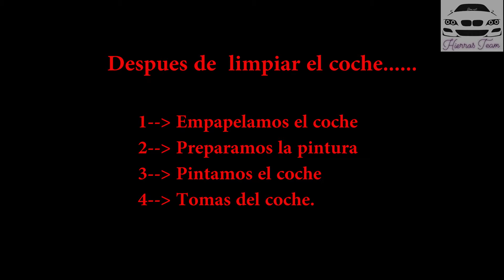🚗Pintar el coche ENTERO | 🚕 ESPECTACULAR [FULL DIP]🚙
RECORDAROS si antes del 31 de MARZO somos 500 REGALAREMOS 50€. YA QUEDA MENOS.

Podeis comprar cualquier producto con buenas OFERTAS y un trato MAGNIFICO.